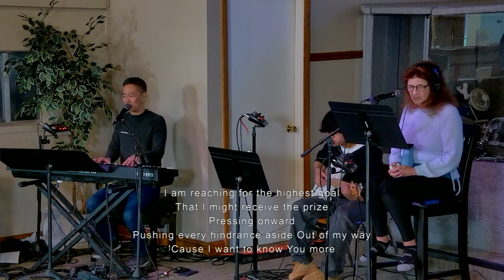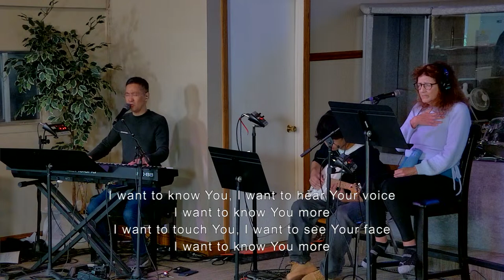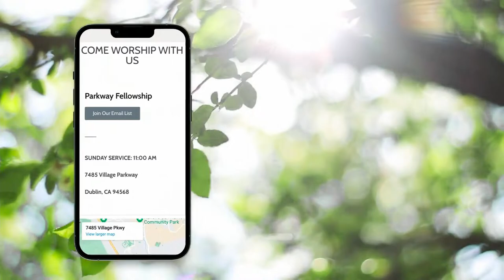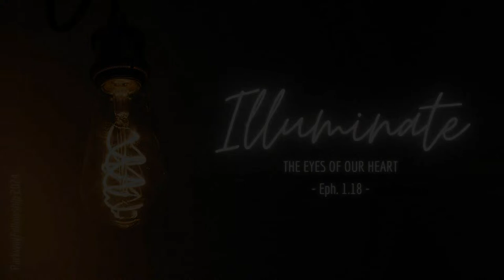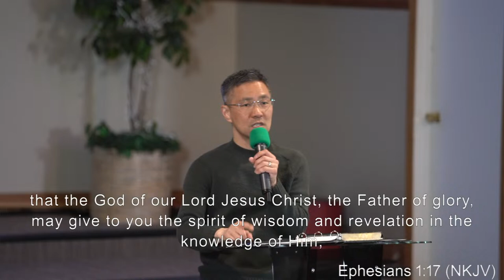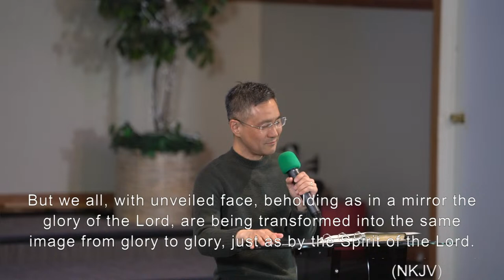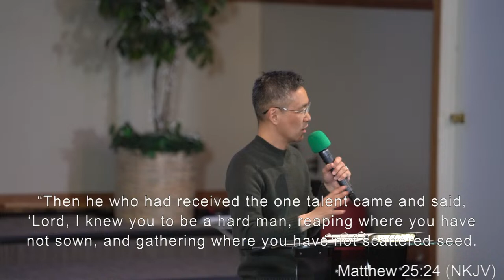The Key to Our Fulfillment, Transformation & Impact: The Knowledge of God (4-14-24)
Welcome to our Livestream! (4-14-24)

“The Key to Our Fulfillment, Transformation & Impact: The Knowledge of God”
[Pastor David Kim]

Songs:
“Father Of Lights” words and music by John Barnett

“Alleluia” words and music by Chris Quilala, Ian McIntosh, Jeffrey Kunde, Jeremy Riddle

“Worthy” words and music by Chris Brown, Mack Brock, Steven Furtick

“In the Secret” words and music by Andy Park